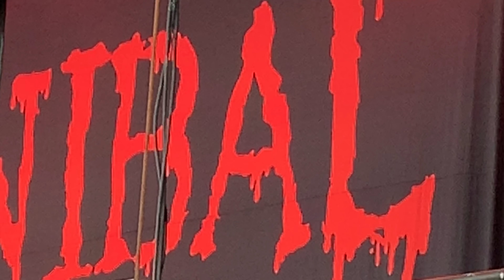Cannibal Corpse live in West Palm Beach Slayer Farewell Tour 5-11-2019